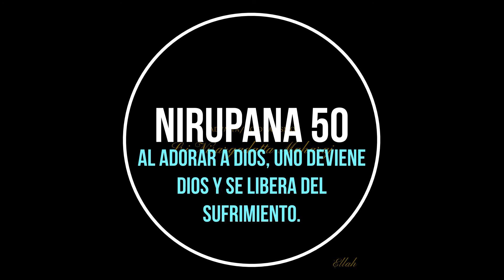Al adorar a Dios, uno deviene Dios y se libera del sufrimiento.* Niurpana 50 Sri Nisargadatta Mahara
La palabra Nirupana significa, búsqueda, investigación. Sri Nisargadatta Maharaj.

Nisargadatta nació el 17 de abril de 1897 en Bombay, con el nombre Maruti Shivrampant Kambli. Sus padres, Shivrampant Kambli y Parvati Bai, eran profundamente religiosos, y seguidores de la Varkari sampradaya, una tradición visnuista. Su padre trabajó como sirviente doméstico en Bombay y después como pequeño granjero en Kandalgaon, un pueblecito de los bosques en el Distrito de Sindhudurg, en Majarastra. Allí Maruti vivió durante su infancia con sus dos hermanos, cuatro hermanas y sus padres. Tras la muerte de su padre, Maruti dejó el pueblo al cumplir los dieciocho años, y se fue a Bombay con su hermano mayor, donde trabajó brevemente como vendedor con el objetivo de mantener a su familia. En poco tiempo abrió una pequeña tienda donde principalmente vendía bidis (cigarrillos finos indios), y rápidamente se hizo con una cadena de ocho locales. En 1924 se casó con Sumati Bai y tuvieron tres hijas y un hijo.

Un amigo suyo, Yashwantrao Bagkar, era discípulo de Sri Siddharameshwar Maharaj, a quien llevó a ver un día. Maruti quedó conmovido por la personalidad y la enseñanza de aquel hombre, y poco después se convirtió en su gurú. Siddharameshwar le inició en la Inchegiri Sampradaya, y le dio instrucciones en la práctica del Atma Vichara, como él mismo refirió más tarde:

Mi gurú me ordenó a prestar atención a la sensación de 'Yo soy' y a nada más. Yo solamente obedecí. No seguí ninguna práctica de respiración, meditación, o estudio de las escrituras. Pasara lo que pasara, redirigiría mi atención a la sensación de 'Yo soy'. Puede parecer simple, incluso crudo. La única razón por lo que lo hice fue que mi Gurú me lo ordenó. Y dio resultado!
Siguiendo las instrucciones de su gurú, utilizó todo su tiempo libre concentrándose en la sensación de 'Yo soy', manteniéndose en ese estado por los años venideros, practicando meditación y recitando bhajans.

Mi gurú me dijo: «Vuelve al estado de puro ser, donde el 'Yo soy' aún mantiene su pureza, antes de ser contaminado con 'Yo soy esto' o 'Yo soy eso'. Tu problema es la falsa identificación—abandónala». Mi gurú me dijo: «Crée lo que te digo: eres divino. Toma esto como la verdad absoluta. Tu gozo es divino, y también tu sufrimiento es divino. Todo procede de Dios. Recuerdalo siempre. Eres lo supremo, tu voluntad se ha consumado.» Yo le creí y ponto me di cuenta de la realidad de estas palabras. No condicioné mi mente pensando, «Yo soy Dios, soy maravilloso, estoy más allá de todo». Simplemente seguí sus instrucciones, que consistían en concentrar la mente en el 'Yo soy', y mantenerse en él. Solía sentarme horas y horas, con nada más que el 'Yo soy' en mi mente, y pronto la paz, el gozo y un amor sin fronteras se convirtieron en mi estado normal. Con esto desapareció mi gurú, la vida que seguía, el mundo alrededor mío y yo mismo. Solamente se mantuvo la paz, y un silencio insondable.

Que la paz y el amor, inunde tu corazón... y después... haz lo que quieras.
Adali Ramma

Agradecemos a los artistas musicales y de imágenes.

Imagenes
Ellah
Vuong Viet from pixabay
musica en pixabay